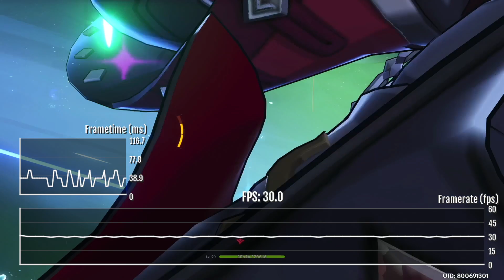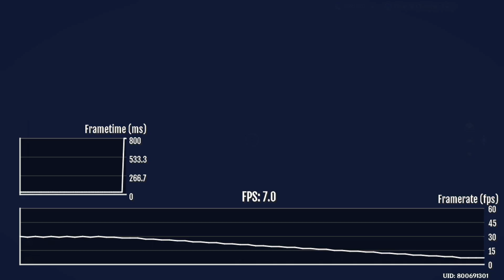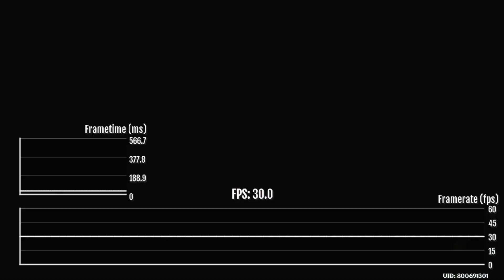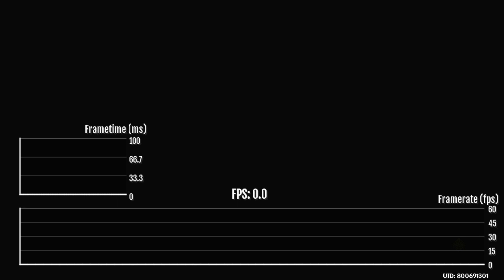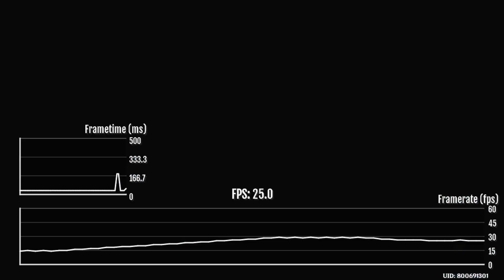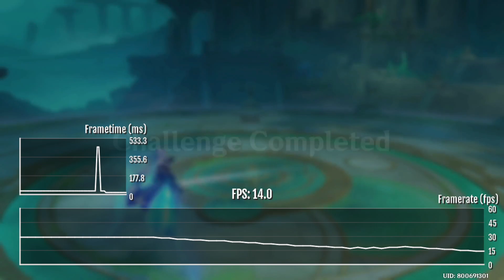Genshin Impact 4.1 performance - PS4 Slim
Let's see how this 10 years old console performs on Genshin Impact.